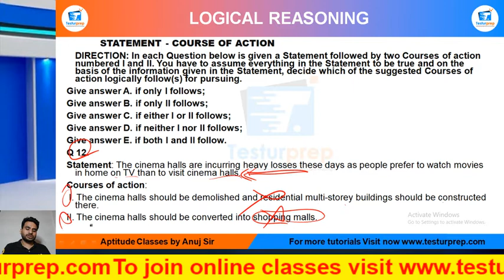Q12- Statement: The cinema halls are incurring heavy losses these days as people prefer to watch....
STATEMENT COURSE OF ACTION # STATEMENT COURSE OF ACTION basic # STATEMENT COURSE OF ACTION ShortTricks

Q 12.
Statement: The cinema halls are incurring heavy losses these days as people prefer to watch movies in home on TV than to visit cinema halls.
Courses of action:
 I. The cinema halls should be demolished and residential multi-storey buildings should be constructed there.
II. The cinema halls should be converted into shopping malls.

From the ease of your home, you can be perfectly prepared for the exam of your dreams as mockopedia brings you a multitude of learning solutions and video lectures that cover the maximum required subjects for every government exams, abroad studies and campus placement tests. In this video series, Mockopedia has curated all the commonly asked questions for Logical Reasoning that comprises of STATEMENT COURSE OF ACTION Reasoning tricks, STATEMENT COURSE OF ACTION Reasoning in Hindi, STATEMENT COURSE OF ACTION for SSC GD 2021, STATEMENT COURSE OF ACTION questions for ICET, STATEMENT COURSE OF ACTION questions for BSTC, STATEMENT COURSE OF ACTION questions for afcat and much more. With Mockopedia practice papers and worksheets you can score 70% better marks than your usual scores. It helps you evaluate and polish yourself for the real test with 100% efficiency and accuracy.

STATEMENT COURSE OF ACTION reasoning,
STATEMENT COURSE OF ACTION reasoning tricks,
STATEMENT COURSE OF ACTION reasoning tricks in hindi,
STATEMENT COURSE OF ACTION reasoning short tricks for banking exam,
STATEMENT COURSE OF ACTION concept reasoning,
STATEMENT COURSE OF ACTION reasoning in hindi,
best short tricks for reasoning STATEMENT COURSE OF ACTION,